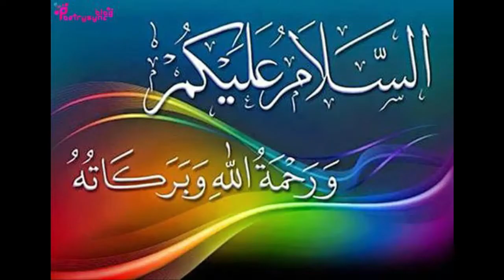How to Cut a Sealed Reciprocating Compressor by Compressor Opener I Cutting of Sealed Compressor I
In this video demonstration of Cutting of Sealed Reciprocating Compressor by the help of Compressor Opener